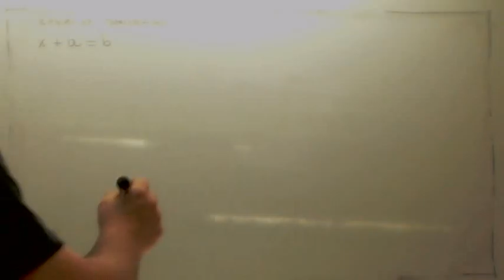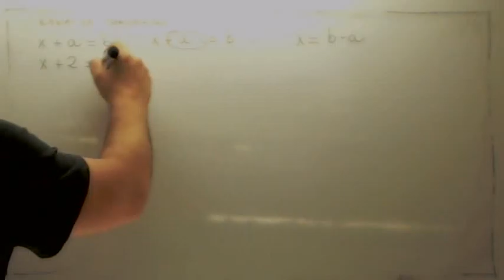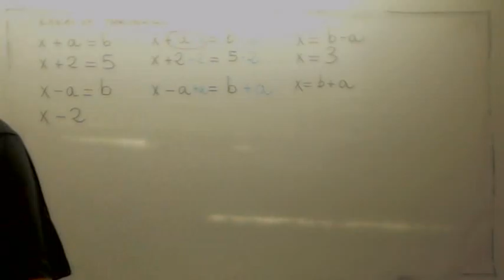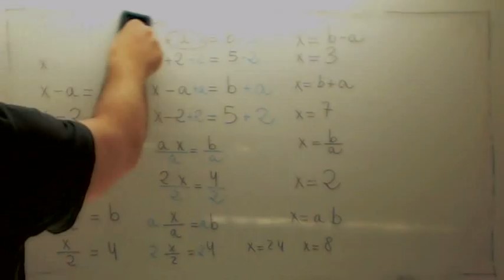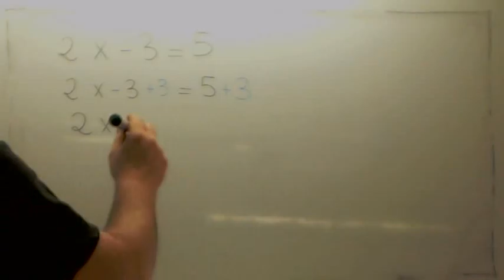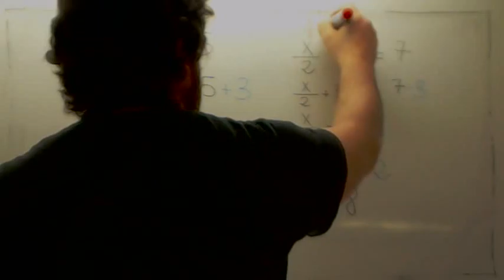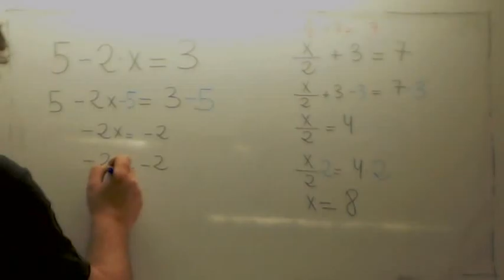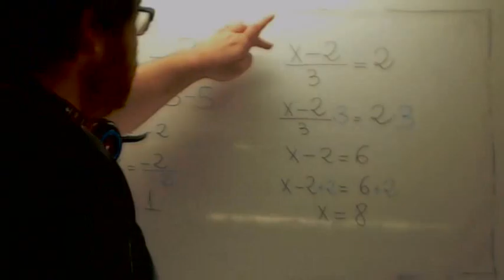Ecuaciones simples 02 Usero